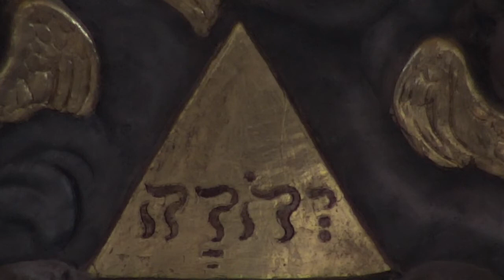Fête des familles 2017 - Conférence P. Daniel Ange 2/5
Basilique d'Alençon, 28/10/2017 - Sanctuaire et Diocèse de Séez - Captured Live on Ustream